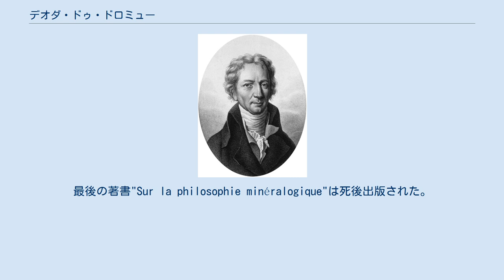デオダ・ドゥ・ドロミュー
国立自然史博物館_(フランス)の人物
デオダ・ドゥ・ドロミュー デオダ・ギー・スィルヴァン・タンクレード・グラーテ・ドゥ・ドロミュー（Déodat Guy Sylvain Tancrède Gratet de Dolomieu、1750年6月24日 - 1801年11月26日) はフランスの地質学者、鉱物学者である。 La Tour-du-Pinの近くのDolomieuで生まれた。12歳の時にマルタ騎士団に加わったが、科学研究のため軍務を離れ、1777年から1783年の間南ヨーロッパを旅した。 これらの旅行の記録は "Voyage aux lsles de Lipari" (1783年)、 "Sur le tremblement de terre de la Calabre" (1784年)、 "Mémoires sur les lsles Ponces et catalogue raisonné de l'Etna" (1788年)などとして発表された。 1789年と1790年にイタリアのチロルの調査旅行を行った時、翌年、彼の名前からドロマイト（苦灰石、苦灰岩）と命名される鉱物を発見した。
1796年に新たに設立された鉱山学校の教授となった。
1799年3月に行われた、エジプト遠征に参加したが病となって帰国する途中にシシーリー島で捕虜となり、22か月拘束された。
1801年にパリ自然史博物館の鉱物学教授となったが程なく没した。
最後の著書"Sur la philosophie minéralogique"は死後出版された。